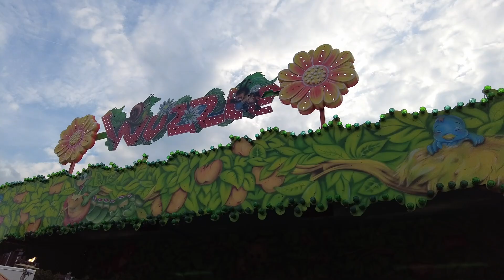WIJ VERMAKEN ONS OP DE NAJAARSKERMIS VAN ETTEN LEUR! - VLOG #300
In deze vlog bezoeken wij de "kleine" najaarskermis van Etten-Leur. Nova gaat voor de eerste keer in de Amazone (rupsbaan). En ze had nog geluk ook!

Apparatuur wat wij gebruiken:
⊳ DJI Pocket 2
⊳ DJI Osmo Pocket
⊳ DJI Osmo Action
⊳ DJI Mavic Mini
⊳ Manfrotto statief

Ons e-mailadres kan je vinden onder het kopje "OVER" op ons kanaal of ga naar en vul daar het online formulier in.